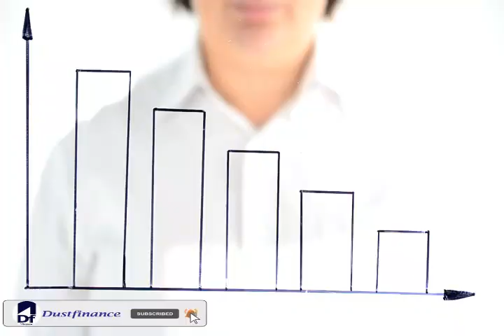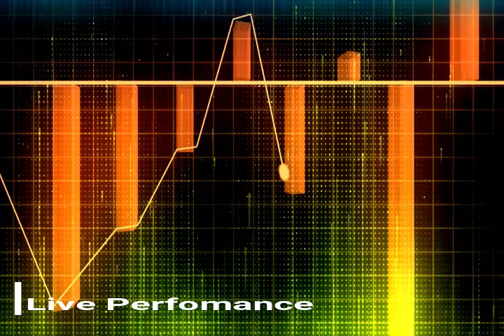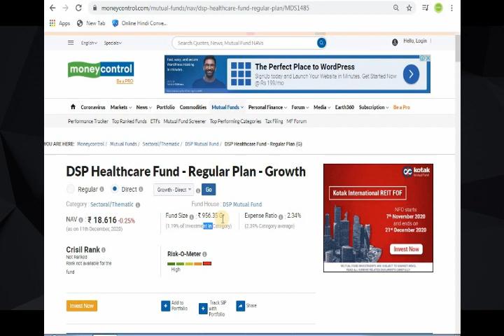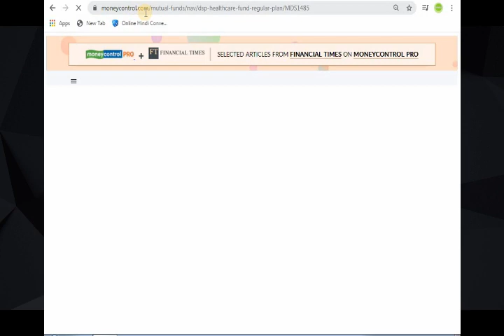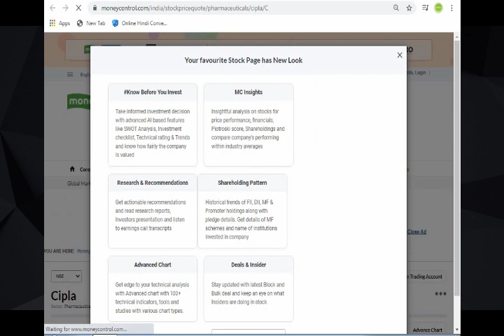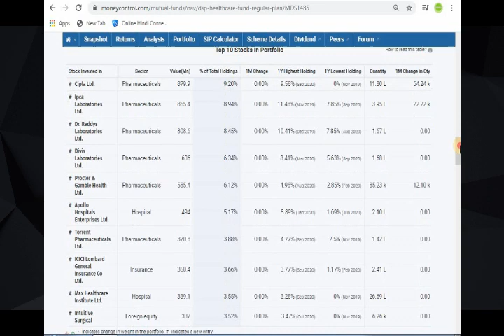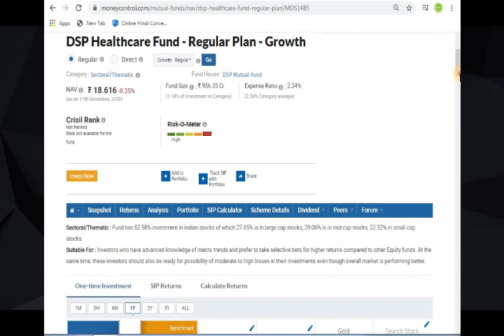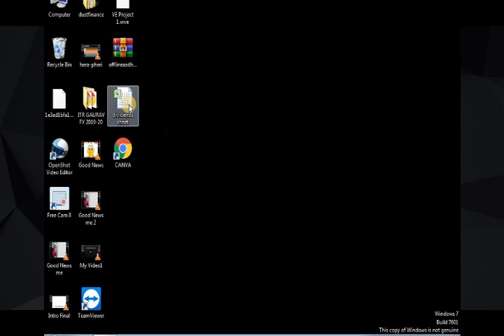BEST MUTUAL FUNDS 2021 | MUTUAL FUND FOR 2021 | DUSTFINANCE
best MUTUAL FUNDS 2021 | MUTUAL FUND FOR 2021 | MUTUAL FUNDS FOR LONG TERM | MUTUAL FUNDS | DUSTFINANCE

IN THIS VIDEO YOU WILL FIND THE DATA OF MUTUAL FUND GIVING RETURN OF 74 PERCENT,this video will provide information on best mutual fund in 2021 in india, it will provide best performing mutual fund in india, it will analyse best mutual funds portfolio holding.

(Part-2)

QUERY SOLVED
1. BEST MUTUAL FUND
2. HIGHEST RETURN
3. HIGHEST RETURN SIP
4. BEST CHANNEL STUDYING ON SIP AND MUTUAL FUNDS
1. DUSTFINANCE
DUSTFINANCE.IN